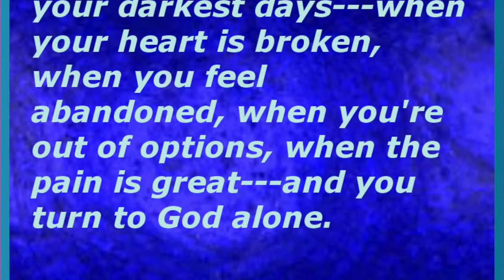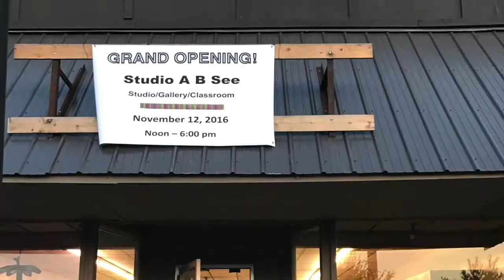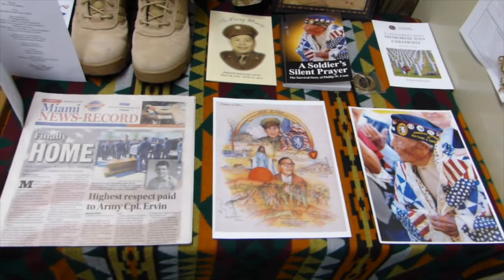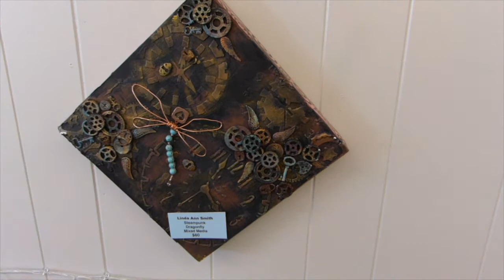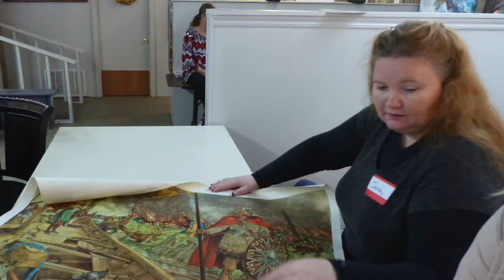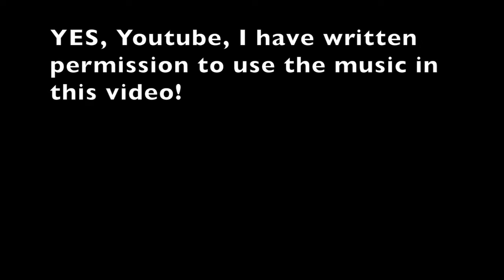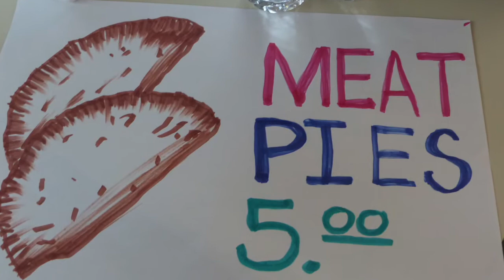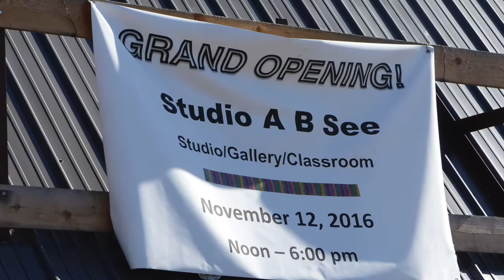GRAND OPENING Studio A B See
Linda Ann Smith at Studio A B See in Coweta, Oklahoma. Grand Opening celebration theme was Native American in honor of Native American month.  Ribbon cutting ceremony, vendors, flute music

HOW TO FIND LINDA ANN:

HAPPY MAIL:   Linda Ann Smith

COLOURARTE'S PAINT STUDIO ON FACEBOOK:  (Challenges, post your work!, prizes and fun!)

Timothy Nevequaya-Native American flute...written permission gained from artist, Timothy Nevaquaya to use his original flute music in the making of Youtube videos.